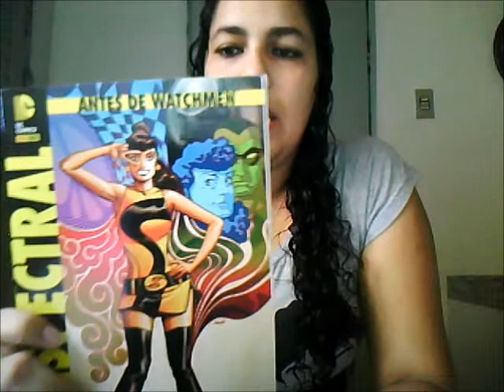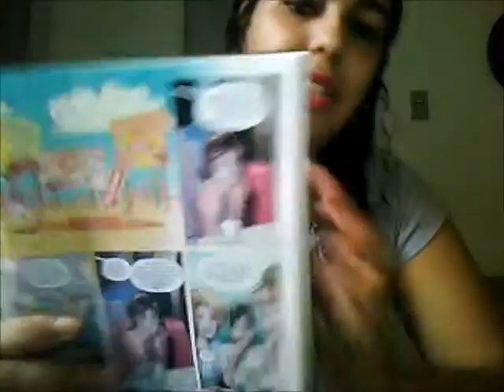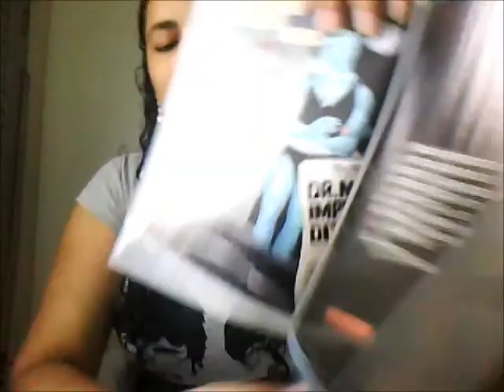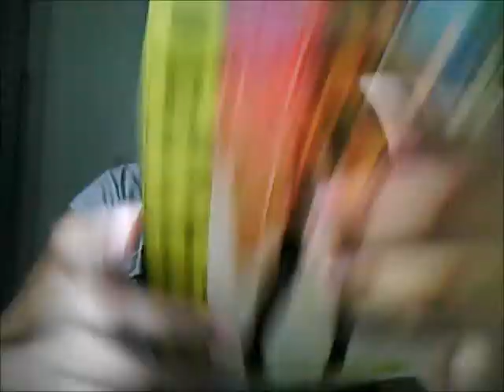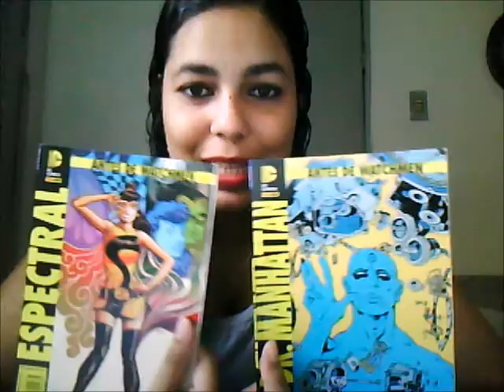Comics Review 006: Antes de Watchmen - Espectral e Dr Manhattan (Before Watchmen)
HQs Antes de Watchmen - Espectral e Antes de Watchmen - Dr Manhattan
Número de paginas: 108 (ambos)

Antes de Watchmen - Espectral e Antes de Watchmen - Dr Manhattan são dois arcos de 108 páginas cada, publicados no pela DC Comics entre o final de 2012 e começo de 2013. As histórias ocorrem antes dos fatos narrados na homônima HQ Watchmen de Alan Moore.